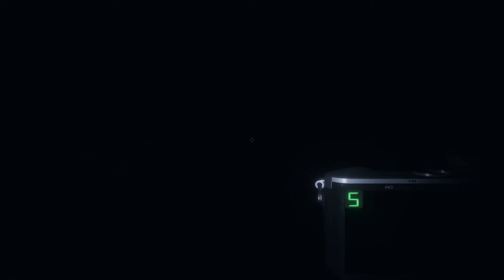PHASMOPHOBIA Gameplay: Farm House Bedroom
Ghost haunted a bedroom, he liked to come at us with a Sickle.